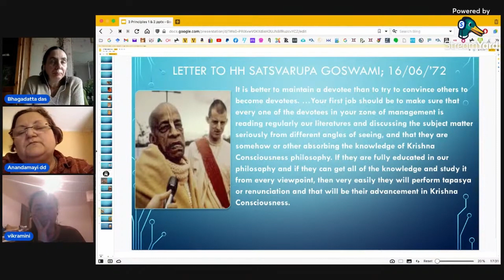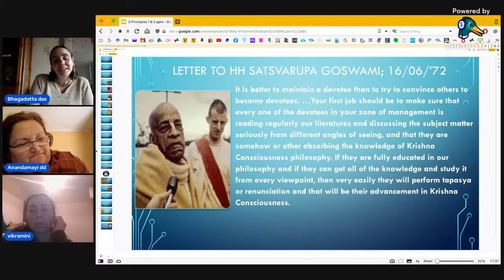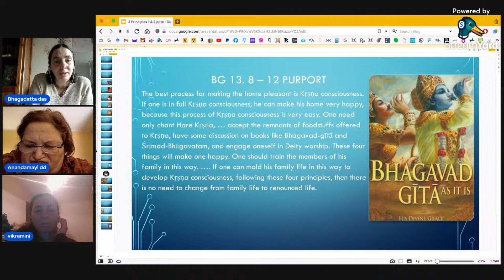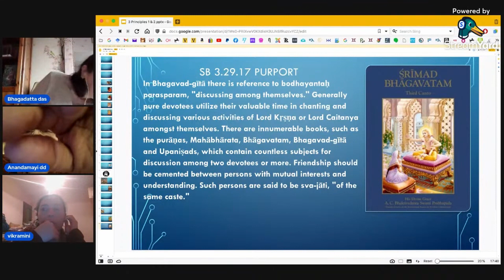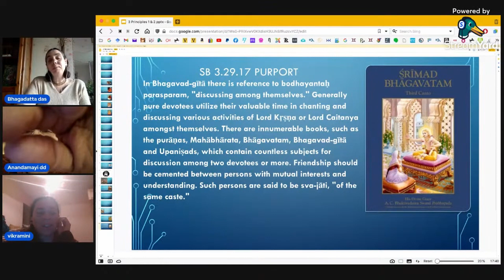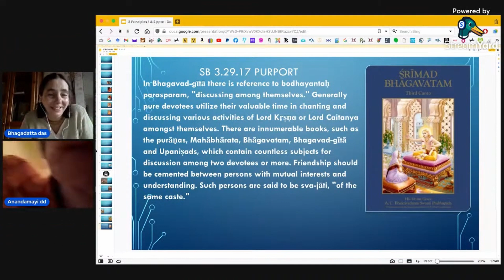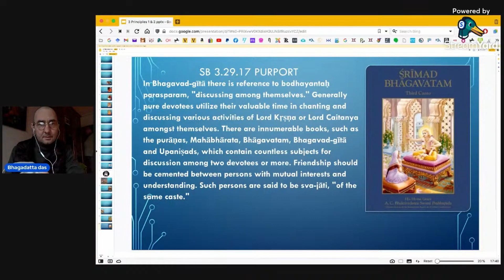IMOSS training session from 20 03 2022